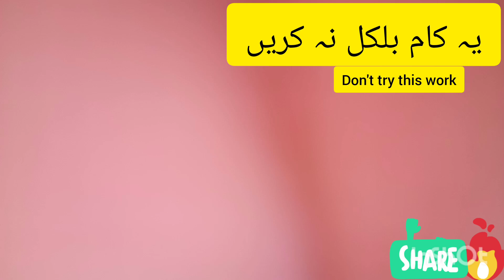iphone 5s broken 💔 Don't try this action 😱broken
🔴Yours queries :...📱🌈

restoration mobile
broken phones
found broken phone
mobile restoration
restoration broken phone
found a lot of broken phones
broken phone in rubbish
mobile phone

Notes : 😱